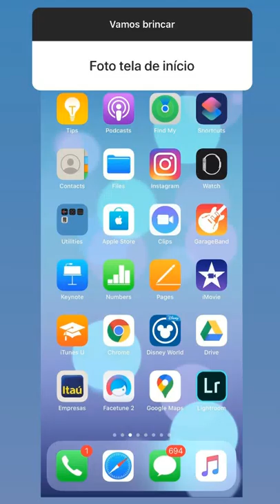LUIS PHELLIPE USA MASCARA ASSUSTADORA DE MOSTRO E ASSUTA A RAFA (KIDS FUN)